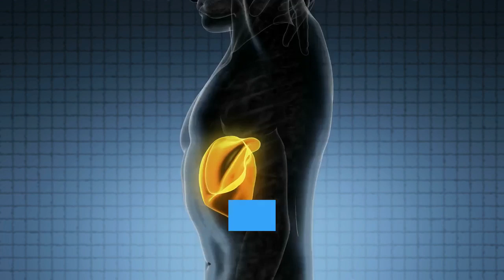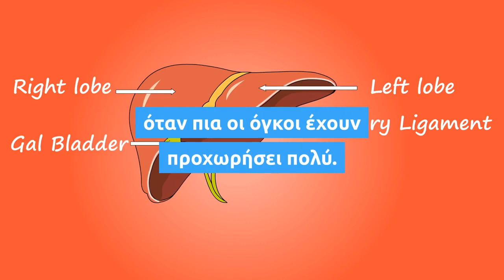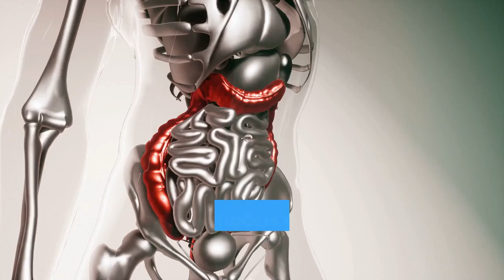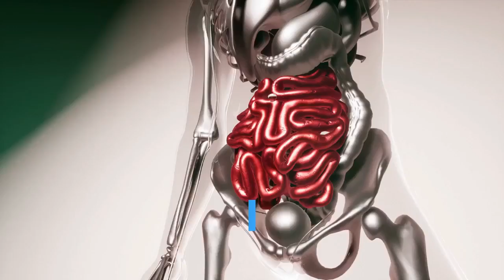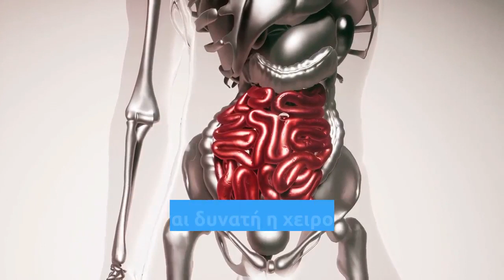Καρκίνος στο πάγκρεας: Έγκαιρη διάγνωση με τεστ ούρων!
Ο συνδυασμός τριών πρωτεϊνών, όταν αυτές υπάρχουν σε μεγάλες ποσότητες στα ούρα, μπορεί με ακρίβεια να διαγνώσει έγκαιρα τον καρκίνο του παγκρέατος στο πρώιμο στάδιο του, όπως ανακοίνωσαν επιστήμονες στη Βρετανία.

Η ανακάλυψη ανοίγει το δρόμο για τη δημιουργία τα επόμενα χρόνια ενός μη επεμβατικού, φθηνού και γρήγορου τεστ για τον εντοπισμό των ανθρώπων που ανήκουν στην ομάδα υψηλού κινδύνου για να εκδηλώσουν τη νόσο. Ο καρκίνος του παγκρέατος αποτελεί μια από τις πιο επικίνδυνες μορφές καρκίνου, επειδή η διάγνωσή του μέχρι σήμερα γίνεται καθυστερημένα, όταν πια οι όγκοι έχουν προχωρήσει πολύ.

Οι ερευνητές του Αντικαρκινικού Ινστιτούτου Μπαρτς του Πανεπιστημίου Κουίν Μαίρη του Λονδίνου, με επικεφαλής την δρα Τατιάνα Κρνόγκορατς-Τζούρσεβιτς, που έκαναν τη σχετική δημοσίευση στο περιοδικό για θέματα καρκίνου "Clinical Cancer research", μελέτησαν 488 δείγματα ούρων από 192 άτομα με καρκίνο του παγκρέατος, 92 με χρόνια παγκρεατίτιδα και 87 υγιή.

Συνολικά ανιχνεύθηκαν περίπου 1.500 πρωτεϊνες στα ούρα, από τις οποίες οι μισές ήσαν κοινές σε άνδρες και γυναίκες. Από αυτές, τρεις πρωτεϊνες (LYVE1, REG1A, TFF1) βρέθηκαν ότι από κοινού αποτελούν ένα αξιόπιστο ¨τρίο' βιοδεικτών για διάγνωση της νόσου.

Επιπλέον, οι τρεις πρωτεϊνες μπορούν να διακρίνουν τον καρκίνο στα αρχικά στάδια του (1 και 2) από την χρόνια φλεγμονώδη παγκρεατίτιδα, μια διάκριση που συχνά είναι δύσκολη με τα σημερινά δεδομένα. Στους καρκινοπαθείς το επίπεδο των τριών πρωτεϊνών είναι αυξημένο έναντι των ατόμων με παγκρεατίδα και, ακόμη περισσότερο, έναντι των υγιών.  Το υπό ανάπτυξη τεστ ούρων έχει ακρίβεια πάνω από 90% στη διαγνωση του συγκεκριμένου καρκίνου.

Παράγοντες κινδύνου για την εμφάνιση καρκίνου του παγκρέατος είναι το σχετικό οικογενειακό ιστορικό, το κάπνισμα, η παχυσαρκία, ο διαβήτης κ.α. Μέχρι τώρα πάνω από το 80% των ασθενών μαθαίνουν τη διάγνωση της νόσου, όταν πια αυτός έχει εξαπλωθεί στο σώμα τους και δεν είναι δυνατή η χειρουργική αφαίρεση των όγκων.

Σήμερα το προσδόκιμο ζωής σε βάθος πενταετίας είναι χαμηλότερο από άλλους καρκίνους και κινείται στο 3%, ποσοστό που ελάχιστα έχει βελτιωθεί τα τελευταία 40 χρόνια, καθώς δεν υπάρχει ως τώρα κάποιο τεστ έγκαιρης διάγνωσης. Αν η διάγνωση γινόταν στο στάδιο 2 της νόσου, το ποσοστό επιβίωσης των ασθενών θα αύξανε στο 20%, ενώ αν η διάγνωση ήταν εφικτή ακόμη πιο νωρίς, στο στάδιο 1, τότε η επιβίωση θα εκτινασσόταν στο 60%.